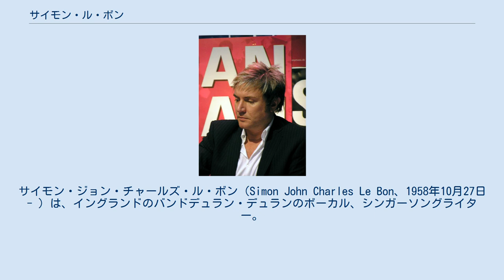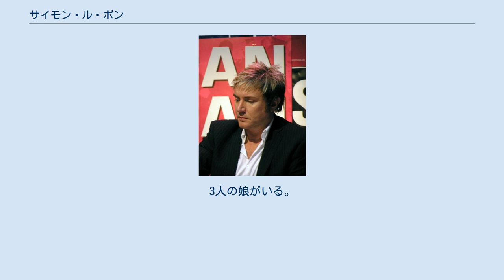サイモン・ル・ボン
デュラン・デュランのメンバー
サイモン・ジョン・チャールズ・ル・ボン（Simon John Charles Le Bon、1958年10月27日 - ）は、イングランドのバンドデュラン・デュランのボーカル、シンガーソングライター。
 サイモンは1958年10月27日、イングランドのロンドン郊外で生まれた。
小さい頃から地元の教会の合唱団に所属していた。
小学校の先輩にエルトン・ジョンがいる。
バーミンガム大学に進学し演劇を専攻した。
彼はパンクバンドのオーディションを受けたり、劇場の裏方として働いたり、テレビのコマーシャルに数回出演した。
またロンドンのウエストエンドでミュージカルに数回出演した経験がある。
1978年にはイスラエルの集団農場キブツで働いた。
 1980年、彼のガールフレンドのフィオナが働いていたバーミンガムのナイトクラブで結成して間もないバンド、デュラン・デュランが定期的に演奏していた。
フィオナはバンドがボーカルを探していることを知っていたため、サイモンにオーディションを受けてみることを勧めた。
オーディション当日、彼は豹のプリントの付いたピンクのズボンを履いて、詩の沢山書かれたノートを持って現れたという。
彼らはとりあえず夏の間だけ一緒に活動しようということになった。
その後6週間、バーミンガムやロンドンで演奏を続けた後、その年の12月にはEMIレコードと契約することになった。
 1985年　ファッションモデルのヤスミン・パヴァーネと結婚した。
3人の娘がいる。
2018年、2番目の娘が初孫を出産した。